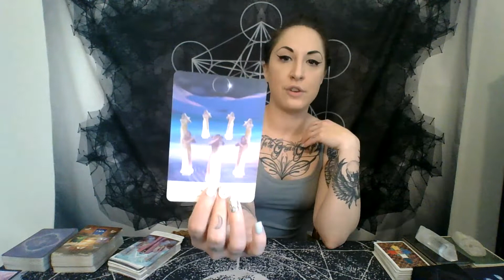DAILY Reading 2/23/2021: BOUNDARIES- Saying No Is Saying Yes To Yourself.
Hello, my fellow Light Warriors! I am so glad that we found each other.

*60 Minute Live Tarot Reading: $88.88
*60 Minute Live Astrological Tarot Reading (we read on different transits going on in your chart) $88.88

*Intuitively Guided Ascension Astrology Chart: $222
(I generate a personal transit chart for you, and we discuss the different transits that are happening, and how these planetary configurations and transits are affecting and wishing to assist you in your personal Ascension process at this time. Includes both a 90 minute phone call and a copy of both your chart and my notes).